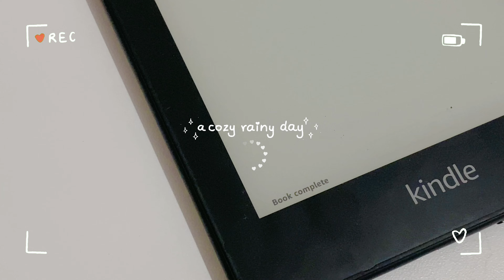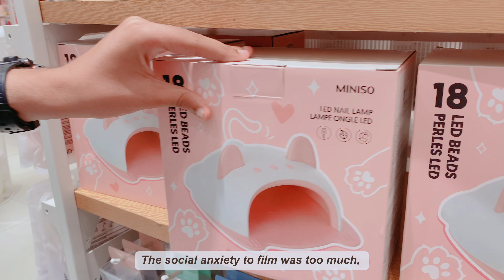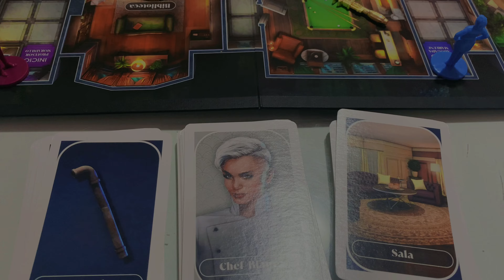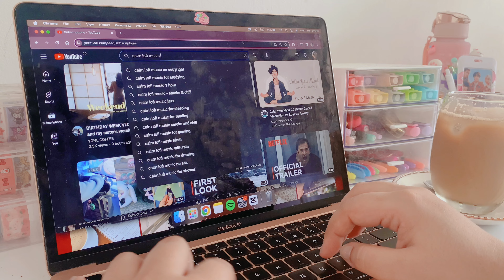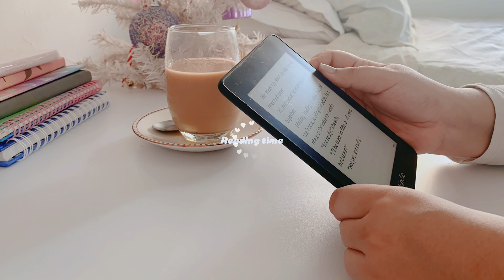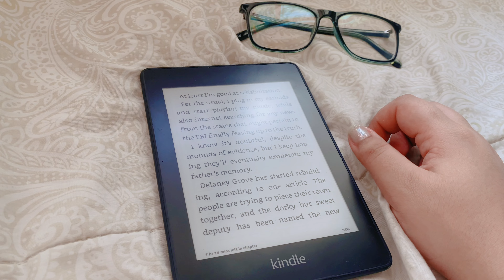a cozy day in my life ☁💫 stationery haul, reading book and journaling ☕️📖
Join me for a relaxing rainy day filled with warmth, soothing matcha tea, coffee, waffles, and chill moments. Let's finish a book together and help me draw my last two weeks of the bullet journal.

Take care, and be healthy,
Nat ✿ εїз.⋅˙ॱᐧ.˳˳.⋅⋆｡

Subtitles are added in different languages. Keep in mind I used an online translator so it might not be too accurate.

Pair Piano:  @PairPiano